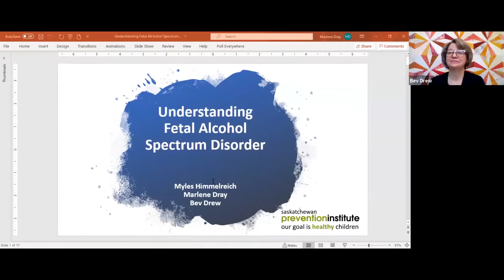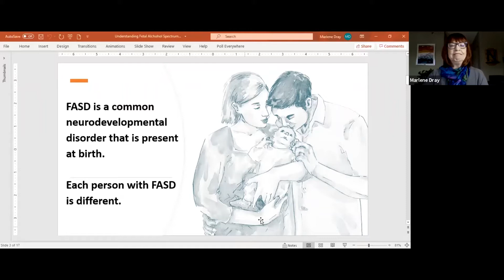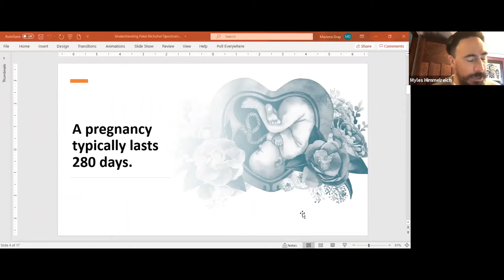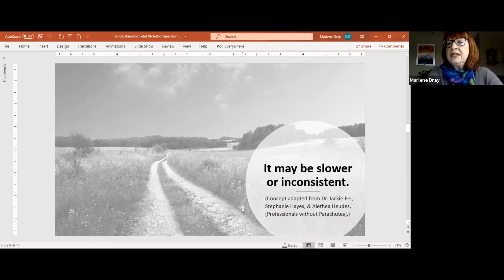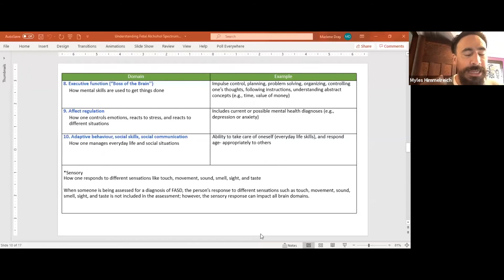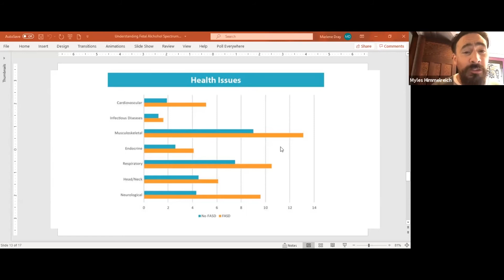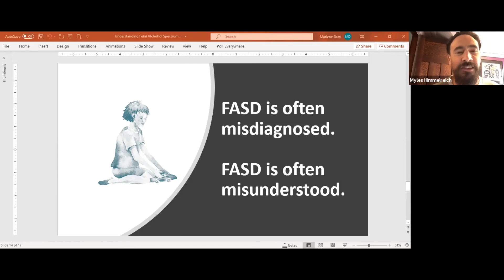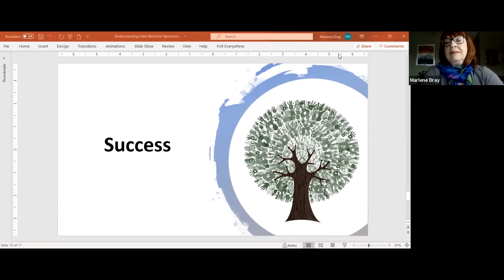Understanding Fetal Alcohol Spectrum Disorder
Fetal Alcohol Spectrum Disorder (FASD) is complicated. Prenatal alcohol exposure impacts the brain and body. Each person is affected differently. Myles Himmelreich joins Marlene Dray and Bev Drew to help increase understanding of the complexities of FASD.